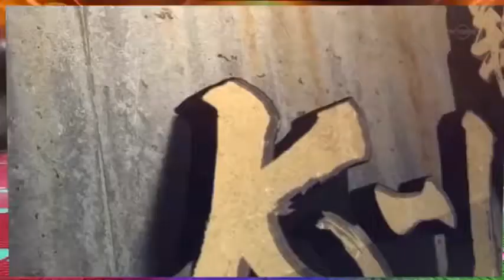新K 1伝説 動画 2月25日